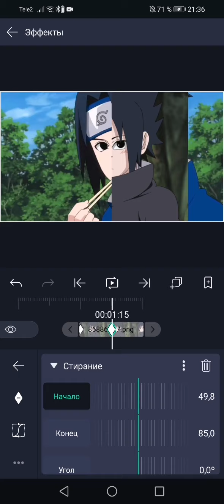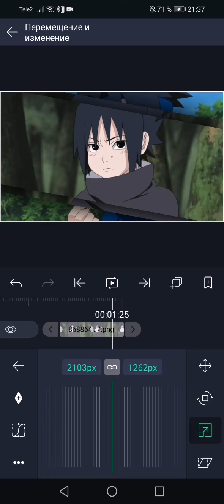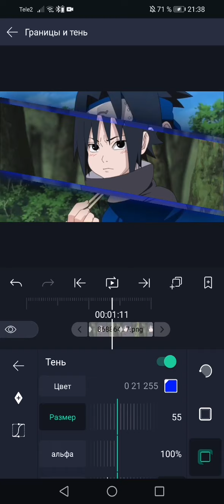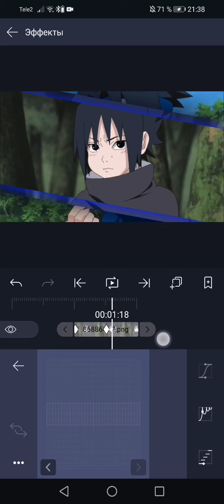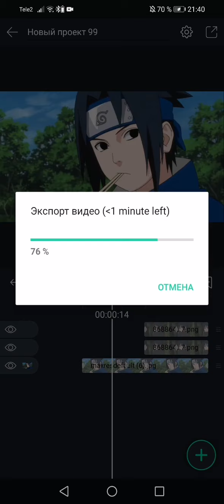Переход для эдитов,Alight motion(средний уровень)